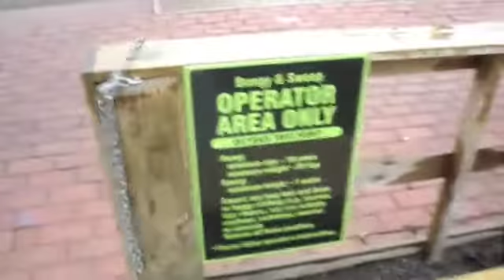Rotorua Bunjee Jump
43M 4th May 08